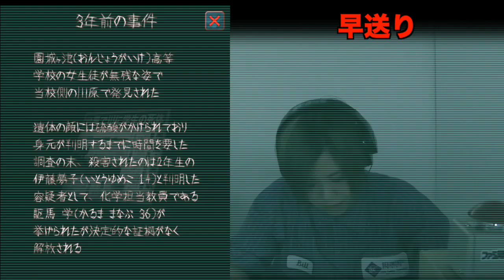フレッシュな反応で『呪巣-起ノ章-』2周目#9【毎日15時】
▼ファミ通Appニコ生部の部員募集中！

▼毎日15時動画の出演者＆準レギュラー